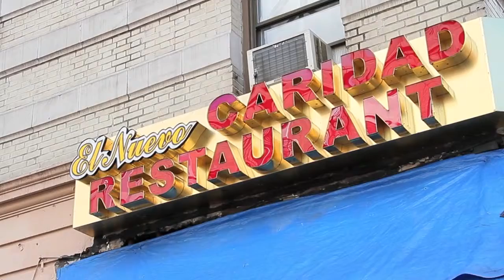Saludos Miguel Montas 720 Editado Final